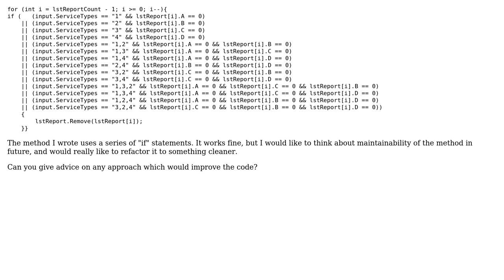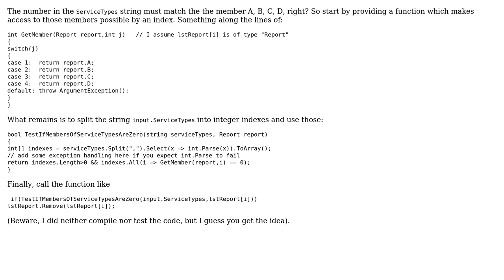Software Engineering: Refactor multiple "if" in C#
With thanks & praise to God, and with thanks to the many people who have made this project possible! | Content (except music & images) licensed under CC BY-SA | Music | Images & others | With thanks to user xCyrusT user Doc Brown and the Stack Exchange Network Trademarks are property of their respective owners. You are responsible for your own actions.